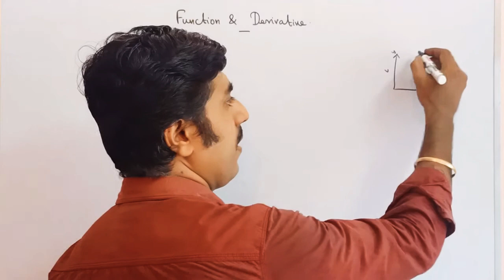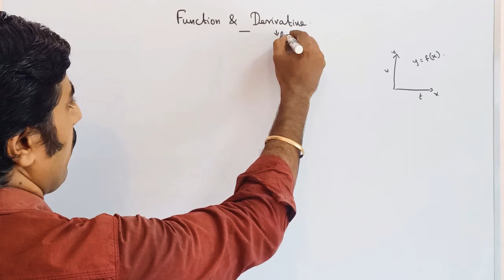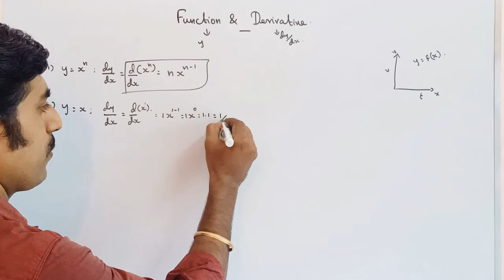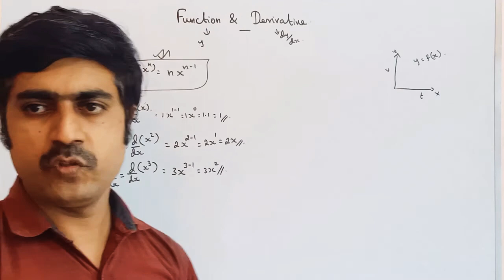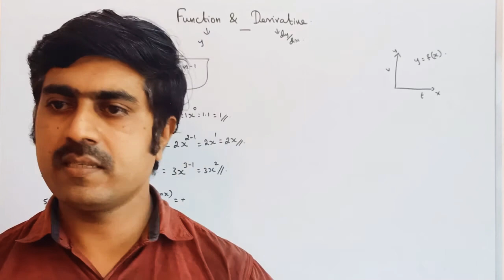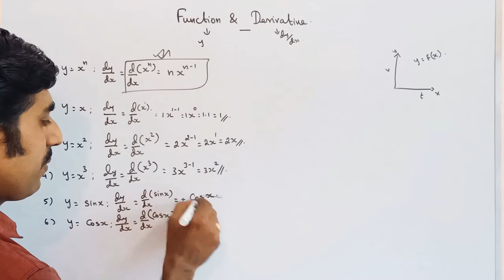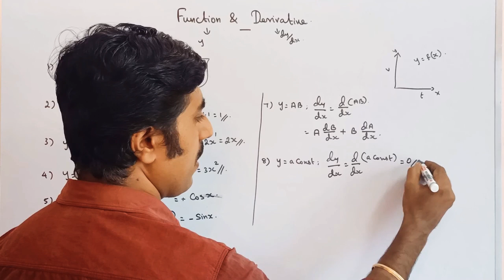Function||derivative||kinematics||STD 11 Physics||Tamil